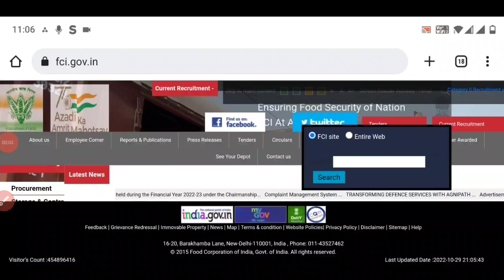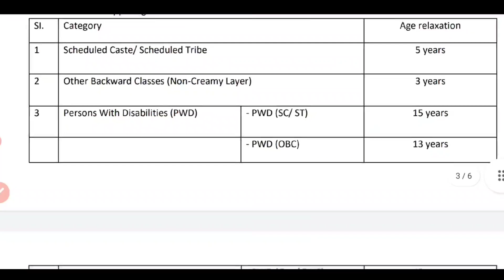fci recruitment 2022, new vacancy 2022, sarkari naukri, govtjob portals, fci new vacancy 2022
fci recruitment 2022,  new vacancy 2022, sarkari naukri, govtjob portals, sarkari result, job , fssai recruitment 2022

fci recruitment 2022, new vacancy 2022, sarkari naukri, govtjob portals, job vacancy 2022, sarkari result
topic:-
sarkari naukri
sarkari result
govtjob portals
new vacancy
government job vacancy 2022
anganwadi supervisor
new vacancy
sarkari naukari
new job
bank job
12th pass govt jobs 2022
railway vacancy 2022
job alert
sarkari job
10th pass govt jobs
12th pass government jobs

new vacancy 2022, sarkari naukri, GOVT JOB 2022, govtjob portals, upcoming vacancies in april 2022

2022 में आने वाले सरकारी नौकरी|Upcoming Vacancy ( Recruitment) in 2022 | 2022 Job Vacancy march, upcoming new vacancies in may 2022, new job notification in march 2022
govtjob portals
2022 में आने वाले सरकारी नौकरी|Upcoming Vacancy